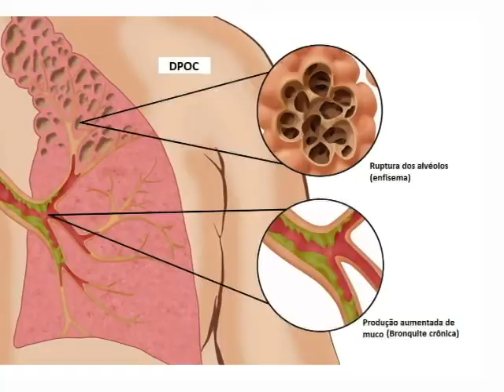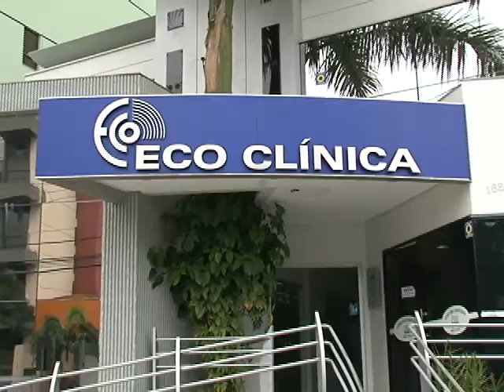BLOCO 2 ESTACAO SAUDE ANEMIA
Anemia - Hematologista -  Dra. Thaise Pellizzaro de Oliveira